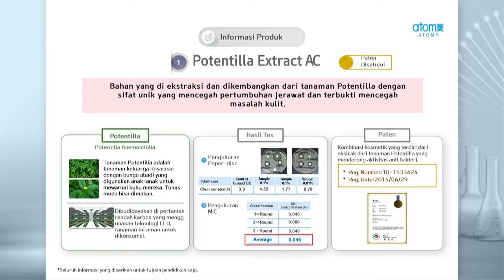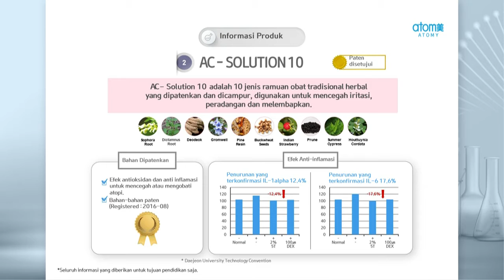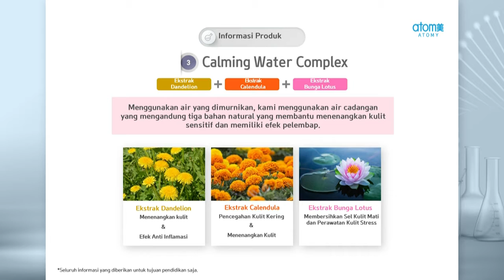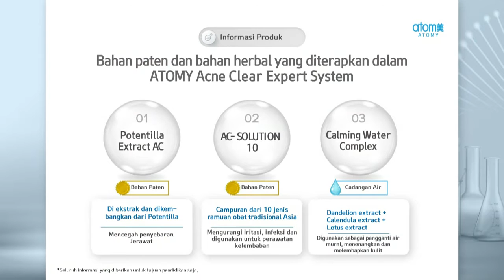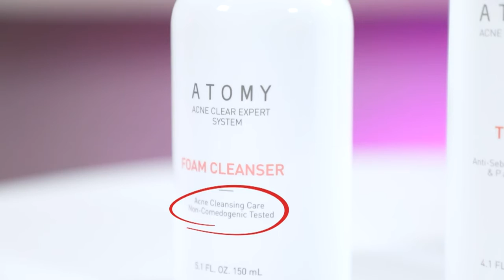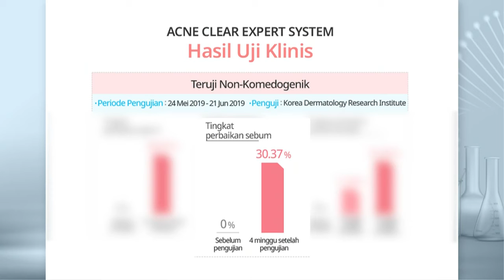Product Information - Acne Clear Expert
New_Product_Information_-_Acne_Clear_Expert.mp4